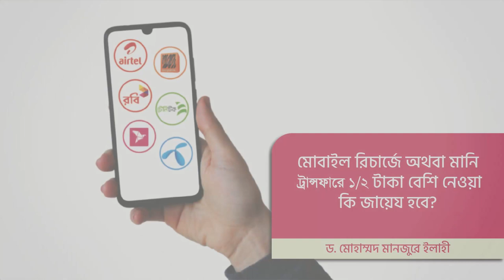মোবাইল রিচার্জে অথবা মানি ট্রান্সফারে ১/২ টাকা বেশি নেওয়া কি জায়েয হবে?